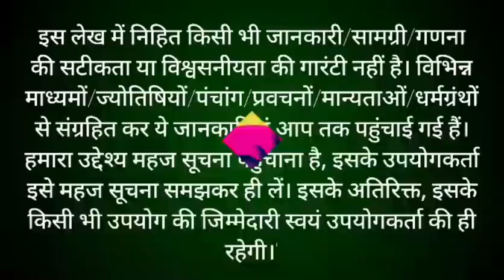वैशाख मास कथा - अध्याय 27 || Vaishakh Maas Ki Katha Day 27 || Vaishakh mahatmya adhyay 27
वैशाख मास कथा - अध्याय 27 || Vaishakh Maas Ki Katha Day 27 || vaishakh Maas ki katha वैशाख मास चैत्र मास की पूर्णिमा से आरंभ हो जाता है। हिंदू कैलेंडर के अनुसार 12 महीनों में वैशाख मास सबसे अधिक महत्वपूर्ण मास है। यह मास विष्णु कृष्ण को अत्यंत प्रिय है। इस मास में भगवान श्री कृष्णा जी की पूजा करने से कृष्ण भगवान प्रसन्न हो जाते हैं। वैशाख मास में पूजा के कुछ नियम हैं, यदि इनमें से एक भी नियम का पालन पूरी श्रद्धा से किया जाए, तो अनंत फलों की प्राप्ति होती है। आइए जानते हैं वैशाख मास की कथा vaishakh month begins on the full moon of chaitra month. vaishakh month is the most important month in 12 months according to Hindu calendar. This month is very dear to Lord krishan. In this month, Lord krishna is pleased by worshiping Lord Shri Hari Vishniu. There are some rules of worship in magh month, if any one of these rules are followed with full devotion, then eternal fruits are attained. Let's know the rules of vaishakh month through this video vaishakh Maas ke Niyam. This video also shows vaishakh maas ki katha.